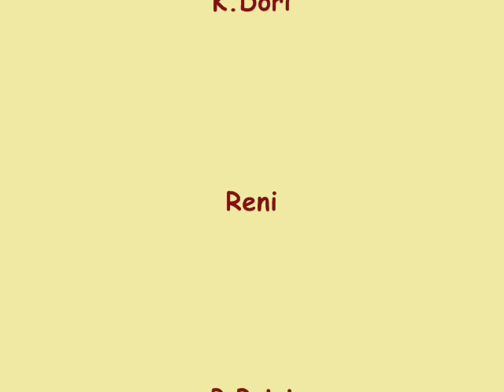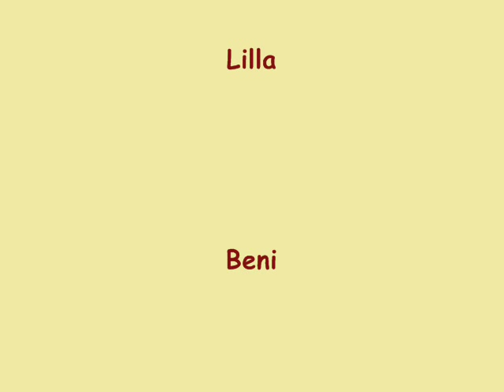Csókakő Lovastábor, Amandina Lovasudvar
Lovastábor reklám videó!